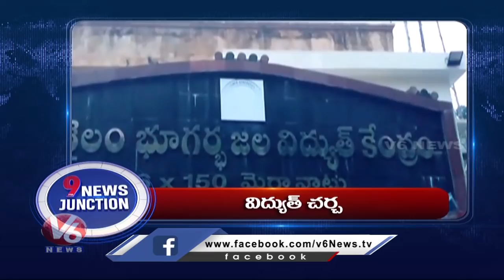Headlines : KCR On Center Electricity Bill | Rains In Telangana | V6 News